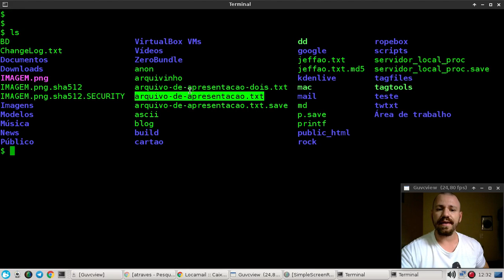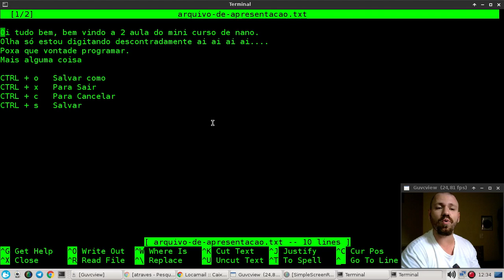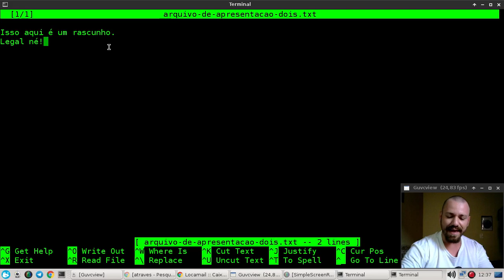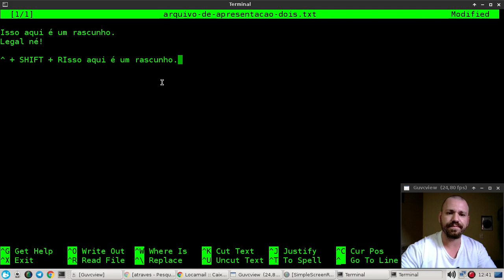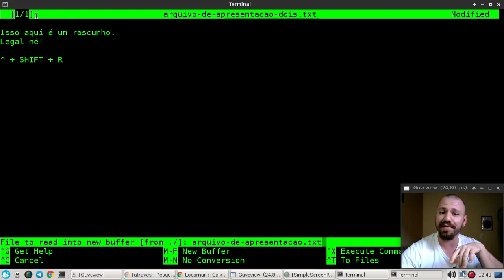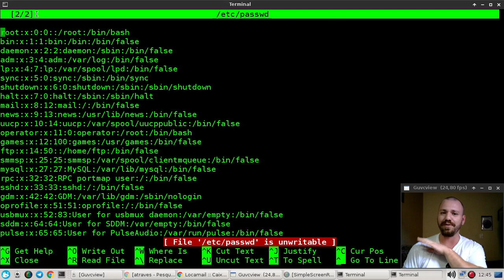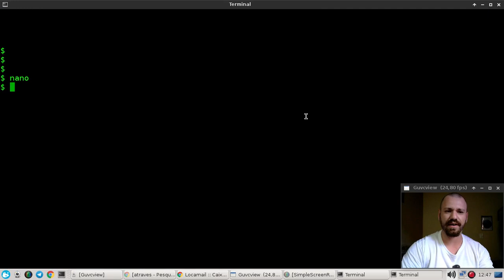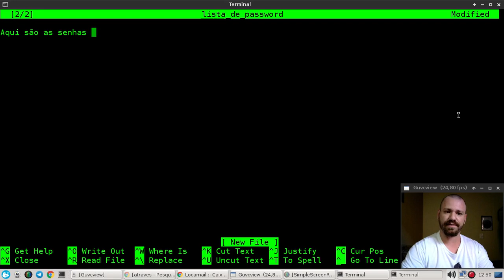AULA 04 - MINI CURSO DE EDITOR NANO